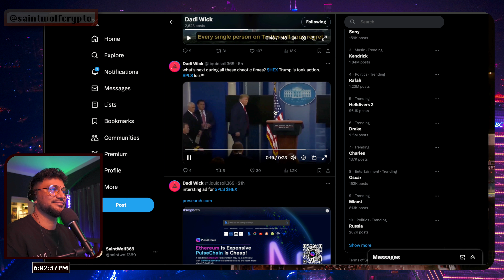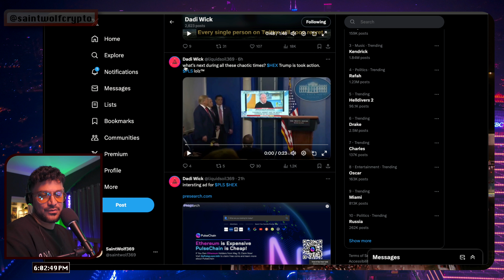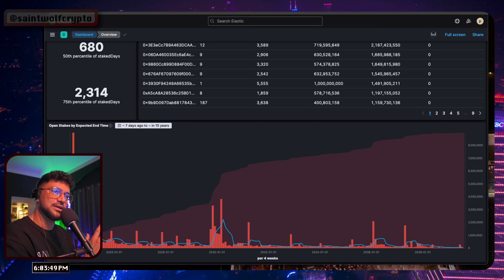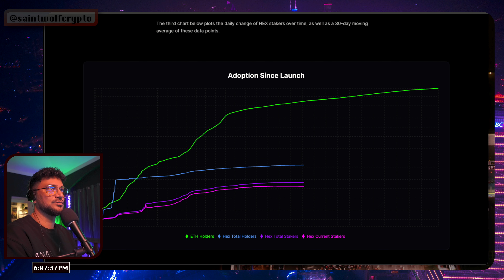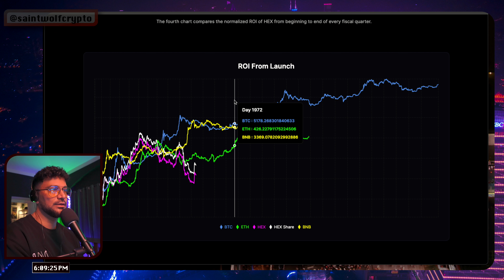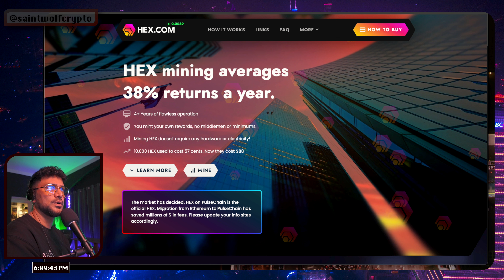Keep your EYES on HEX and watch what happens 👀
Look on chain to see the TRUE Reality of HEX. What happens next could SHOCK you.
Will HEX go up in price? Has HEX found a bottom? What will the HEX price be?
Only on PulseChain))